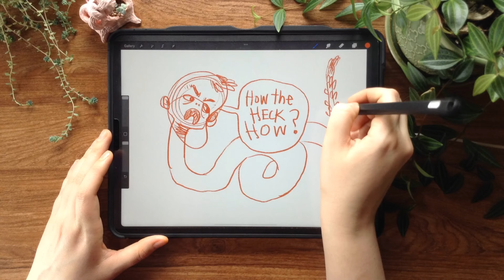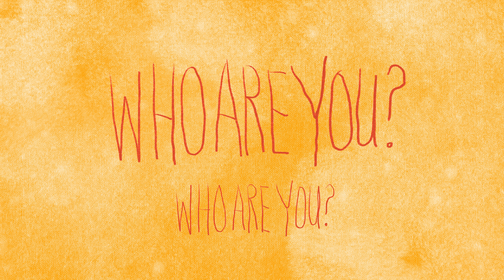(Artist Life Issues) Feel like GIVING UP? How do you carry on, when you’re a chimera?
How do you keep going when you feel like giving up? I don’t know, except following the obvious advice to keep trying, and carry on. But what if you don’t want to do that either???

Welcome to the ramblings of a millennial chimerical artist. I’m trying to carry on, even though I am burnt out. If you feel the same, welcome. I hope we can get through this together.

FEEDBACK WELCOME:
So I have hesitated to upload videos with voiceover due to sound quality and editing nitpicks (perfectionist issues), but it’s time to get them uploaded.

If you are feeling charitable, it would help to know if the sound was adequate or annoying.
1. Was the music too high, too low, or at an acceptable level?
2. Did you have to change the volume at any point in time? If so, at what point?
3. Anything else constructive...

WELCOME:
Hello and welcome, fellow creatures. This is a channel for art and word enthusiasts, for millennial chimerical creatives who wish that emotions were not so complicated. We’re in this together, so carry on, chimera!

WHO:
I am an artist and illustrator who wants to understand the complexities of communication–communication with others and with the inner self. Emotions are complicated, people are complicated. We are chimeras with too many arms and legs and heads.

WHAT:
This artist channel is focused on asking questions related to human emotion, communication and creativity.

I draw, doodle, paint and sculpt and would like to document my processes so that I can keep moving forward. My goal is to provide calming and relaxing content and inspire you to think and create!

WHERE:
Enjoy zines, illustrations, infographics at CarryOnChimera.com

WHY:
Because we need help organizing our lives and self knowledge (dammit!).